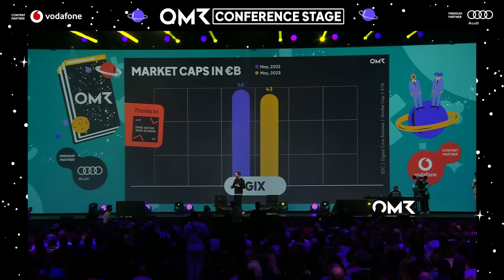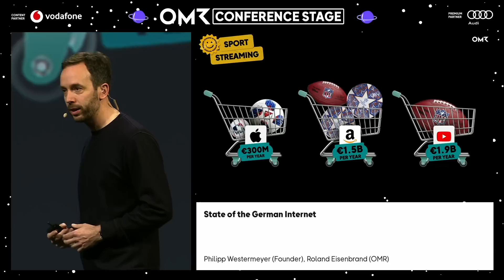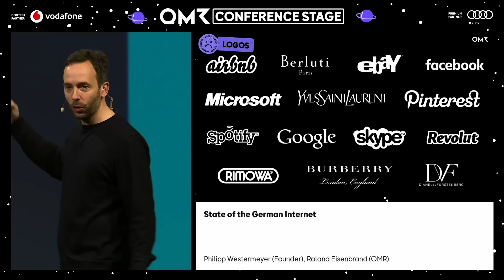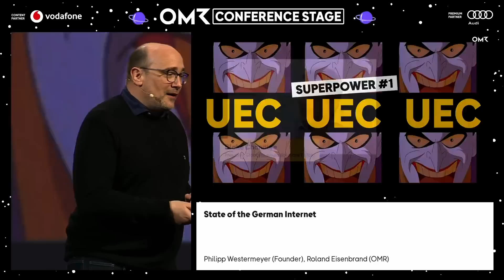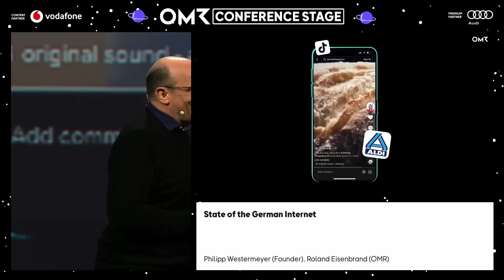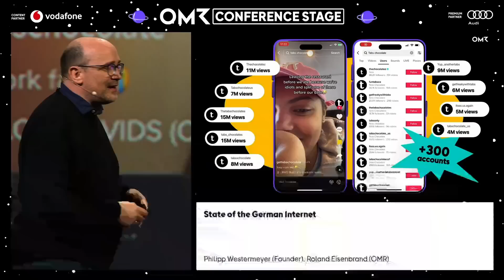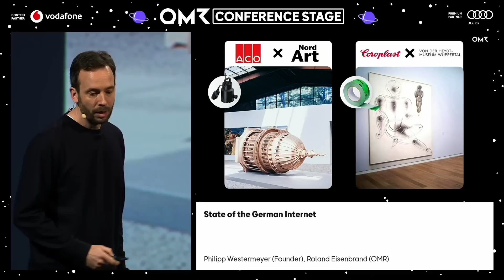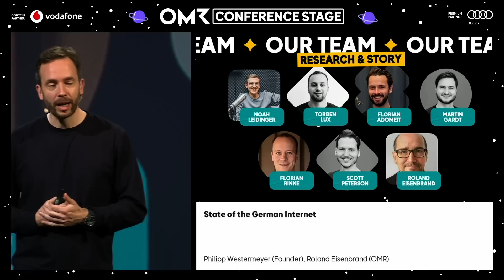State of the German Internet 2023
Ist Peak GAFA erreicht? Wer sind die Gewinner und Verlierer im digitalen Space? Was ist hot im digitalen Business 2023? Und wie geht es eigentlich dem Metaverse? Neben Analysen liefert die OMR23-Keynote "State of the German Internet" – die Philipp Westermeyer diesmal zusammen mit OMR-Chefredakteur Roland Eisenbrand hielt – konkrete Beispiele und Case-Studies im Wettrennen um die immer knappere Ressource Aufmerksamkeit: So nutzt man den Boom der Shot-Videos für sich. So lässt sich die eigene Brand authentisch mit Purpose und Kultur aufladen. Dazu viele Quick Wins und weitere Marketing-Insights.

Im Zuge der Keynote-Recherche haben wir gemeinsam mit Appinio eine Umfrage zum Thema Purpose im Marketing durchgeführt. Die Ergebnisse der kompletten Studie findet Ihr

Die Themen im Überblick:

3:04 GIX, GAFA & BAT 2023
5:25 Peak GAFA?
9:06 Winner 2022/23: Sport Streaming
10:52 Winner 2022/23: Climate Tech
11:32 Winner 2022/23: Prompt Engineers
12:32 Winner 2022/23: EU Regulation
13:39 Winner 2022/23: Youtube Audience
15:31 Loser 2022/23: Life at Tech Companies
16:54 Loser 2022/23: Metaverse
18:12 Loser 2022/23: Logos
18:49 Loser 2022/23: Social Media
21:16 Short Video Superpowers Intro
24:38 Superpower I: UEC
33:45 Superpower II: Snippification
36:37 Superpower II: Spray & Pray
40:58 Charge your Brand Intro
42:39 Charge your Brand with Art
46:15 Charge your Brand with Purpose
49:17 Quick Win I: Upper Funnel SEO
51:03 Quick win II: Bing
52:22 Quick win II: Whatsapp Newsletter